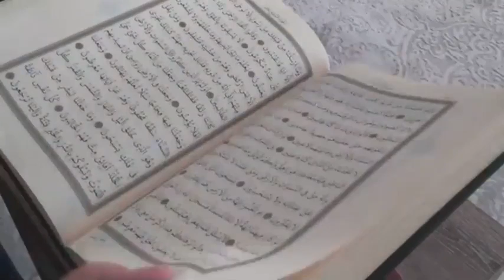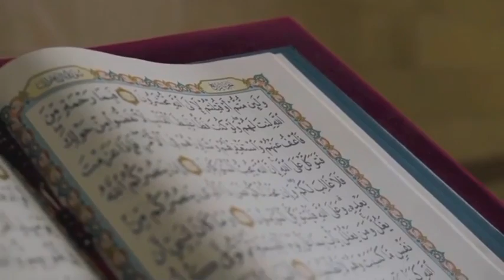Bharat Main Quran Ka Mojza|Quran Ka Karishma in india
Bharat Main Quran Ka Mojza|Quran Ka Karishma in india#mojzavoice